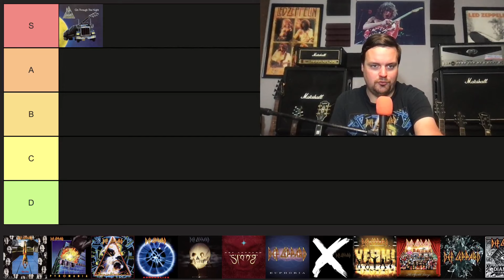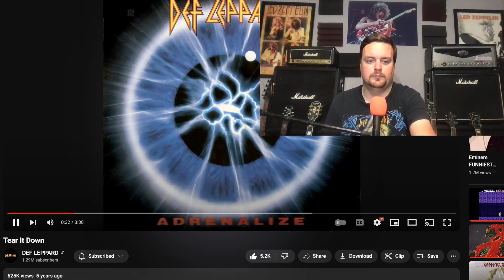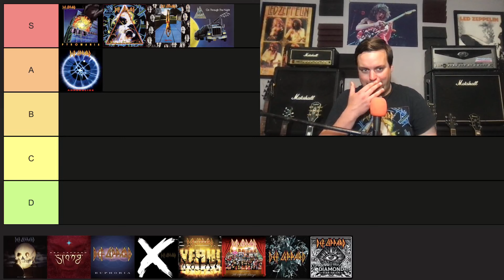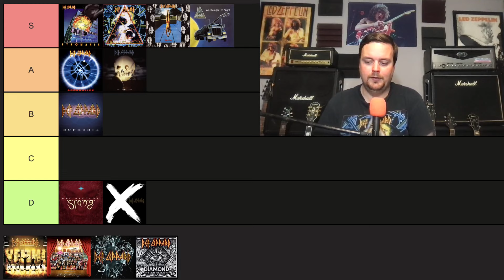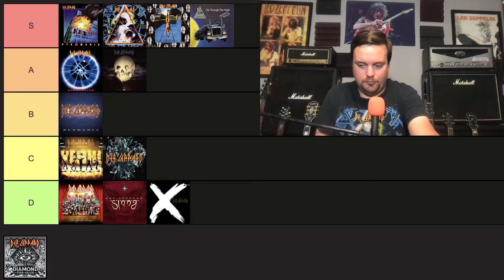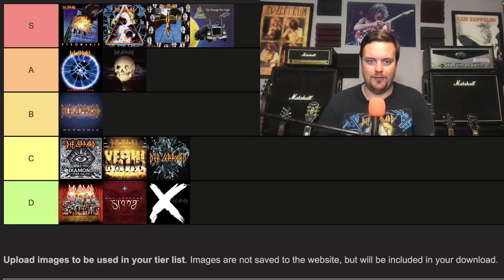Ranking Every DEF LEPPARD Album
A ranking video discussing Def Leppard's 12 studio albums using a tier list, which spans their 42-year career of album releases so far. I will also include Def Leppard's 1993 release, "Retro Active," as it includes a lot of previously unreleased content from the band at that point in their career.

All albums are ranked from S tier (best albums), to D tier (worst albums).